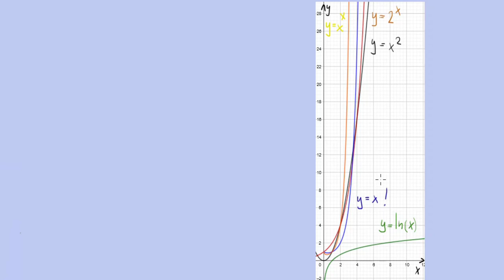Rychlosti růstu posloupností - polynomy, mocniny, faktoriál | 19/22 Posloupnosti | Matematika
V tomto videu si vylepšíme naši schopnost počítat posloupnosti díky tomu, že si ukážeme, že některé posloupnosti rostou rychleji než jiné. Obecně platí, že nejpomaleji rostou logritmy, pak polynomy, pak mocninné posloupnosti, rychlejší jsou faktoriály a nejrychleji vztah n na entou (n^n). Tato nerovnost také popisuje vztah hodnot, jakých tyto posloupnosti dosahují v nekonečnu. Díky této znalosti víme, kdy jsou některé kusy posloupnosti zanedbatelné svou velikostí vůči jiným a díky tomu budeme umět určit výsledek limity.

Pokud si potřebuješ propočítat více příkladů na aritmetické a geometrické posloupnosti a na slovní úlohy, které je využívají, tak mám pro tebe na tato témata i sbírku řešených příkladů zde